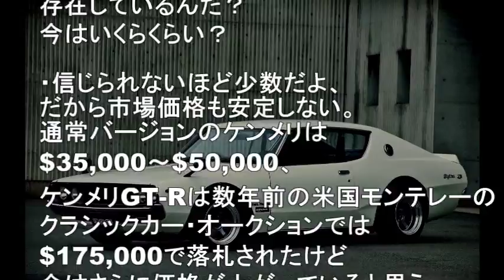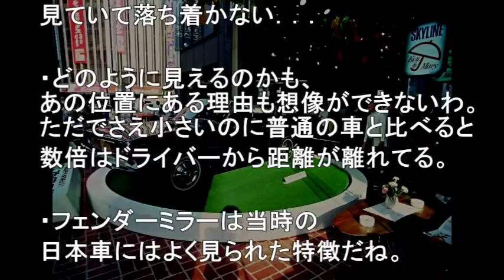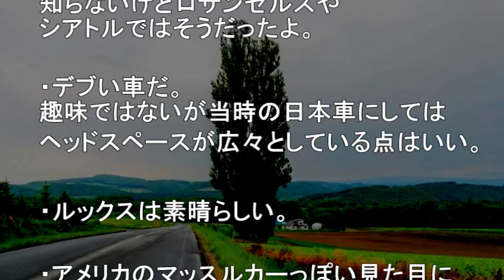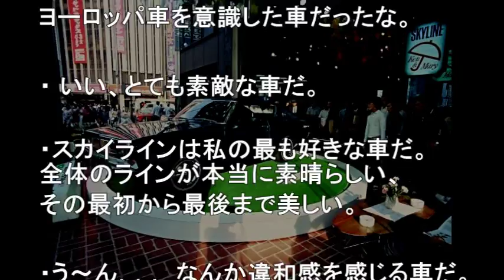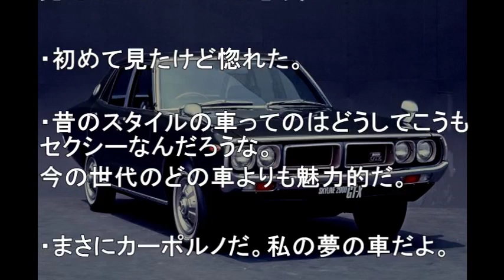【海外の反応】日本の激レア車 日産スカイライン・ケンメリGT-Rがカッコいいwww 日本が誇る名車に対する外国人の評価と反応は？【日本人も知らない真のニッポン】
【海外の反応】「リーフが勝手に英国を走ってくれる！」日産の最先端が英国人を魅了～すごいぞニッポン

めちゃすごい！日本の◯◯天国に海外『何なんだ…この違い…』自国と比べて愕然とする外国人続出【海外が感動する日本の力】

【海外の反応】世界が衝撃！日本人はアジア人では無い！？マジで宇宙人！？縄文人のＤＮＡ解析の結果にびっくり！！【日本人も知らない真のニッポン】

【海外の反応】トヨタ MR2　「結婚キャンセルしてこっちにお金回したい！」【日本人も知らない真のニッポン】